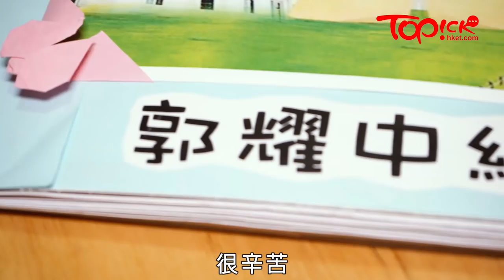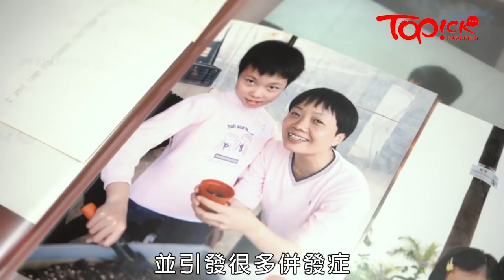【TOPick健康】辭職獨力照顧腦積水龍鳳胎20年 媽媽24小時徹夜守候孩子：目光無法離開他們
「我每天為子女而忙，目光無法離開他們。」懷有龍鳳胎本是開心事，但Witty一對子女因為早產，有腦積水及腦癇症，出生不久就要動手術。兒子情況較嚴重，無法自理，終生要坐輪椅。20年來，除了醫院和住所，三人甚少外出。為達成兒子心願，2017年在機構協助下，他們一家三口往東京迪士尼遊玩。及後兒子病情轉差，於今年2月逝世。在女兒鼓勵下，Witty勇敢面對傷痛，繼續走下去。

專訪全文：
【不離不棄】辭職獨力照顧腦積水龍鳳胎20年　媽媽24小時徹夜守候孩子：目光無法離開他們

【生命鬥士】天生腦積水1個月開腦4次　堅毅女生鼓勵媽媽走出喪子之痛：一起走下去